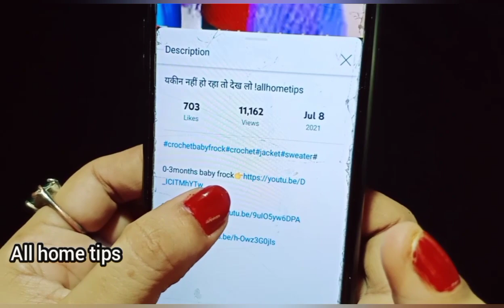Crochet ladies blouse part(2) !allfashiontips